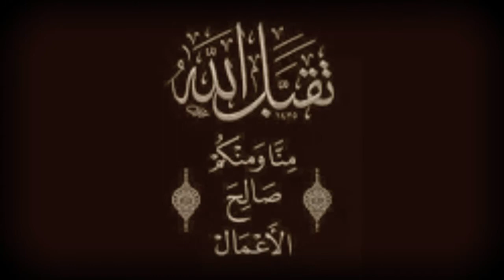بسّام جرّار تفسير إأفرأيت الذي تولى وأعطى قليلا وأكدى 24 11 2019